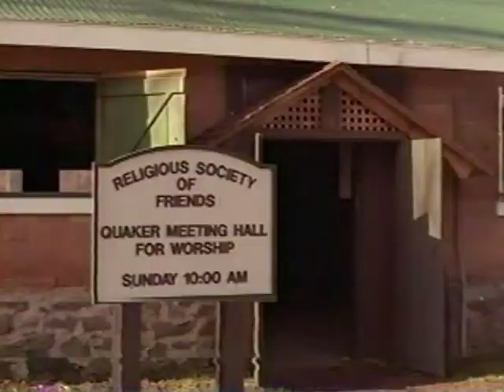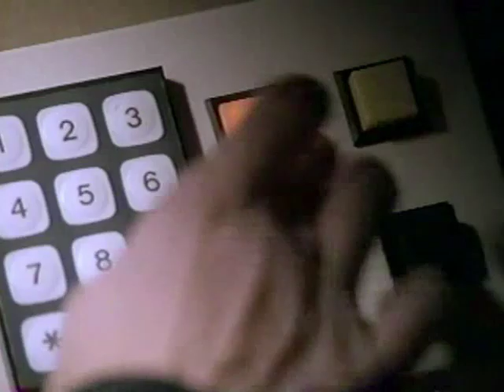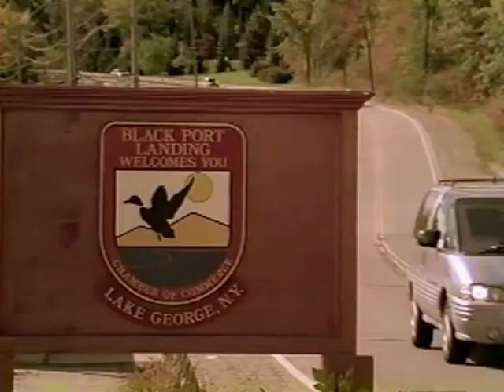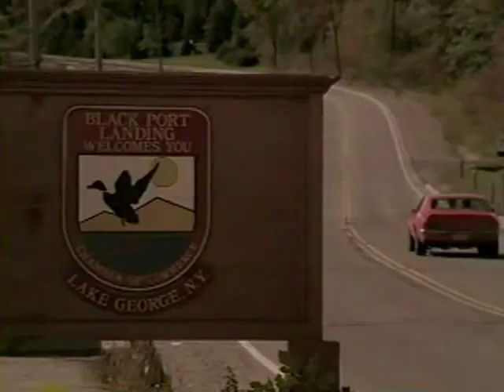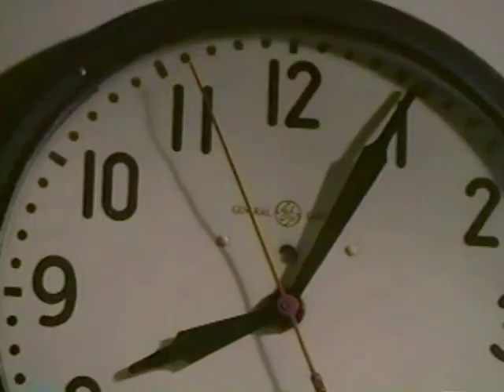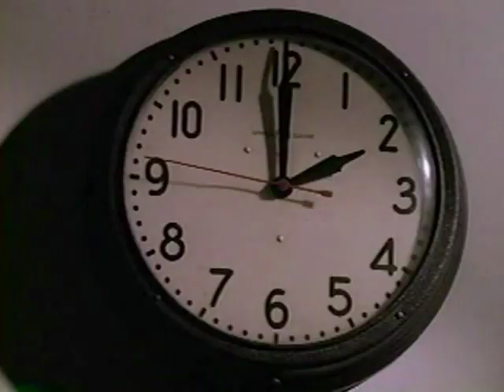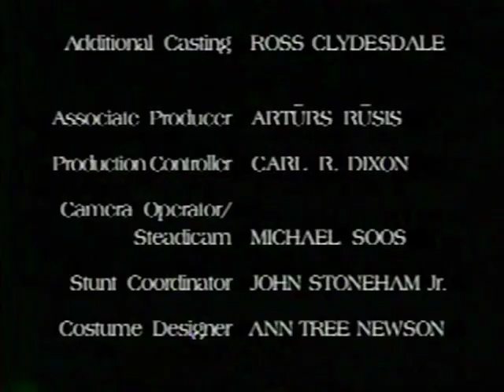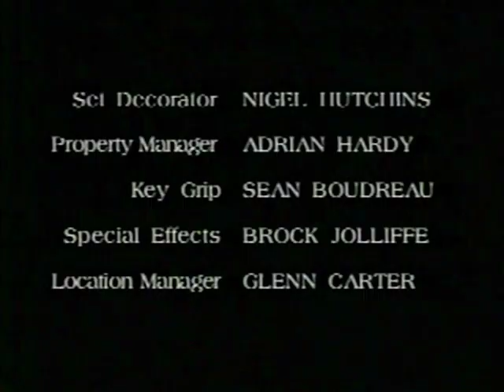A Prayer in the Dark (1997)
Starring: Lynda Carter, Teri Polo, Colin Ferguson
Directed by: Jerry Ciccoritti

The Hayworth family lives in a Quaker territory in up-state New York. The matriarch, Emily runs the local bank. Years before, she and her family took in troubled, young Jimmy Flood to protect him from his abusive father. Though one of Emily's grown daughters, Janet feels she did not belong in the quiet, devoutly religious community and left the Quakers, Emily believed that her family ties stayed strong. Real trouble comes to the family when Jimmy Flood returns to the house after busting out of prison with the help of Digby and Lester, and he takes Emily's family hostage in exchange for $4 million. If Emily fails to secure the money in time, her entire family will lose their lives. Determined to resolve the potentially deadly conflict in a peaceful manner, Emily calls an emergency meeting of the town friends to work out a solution and save her family.